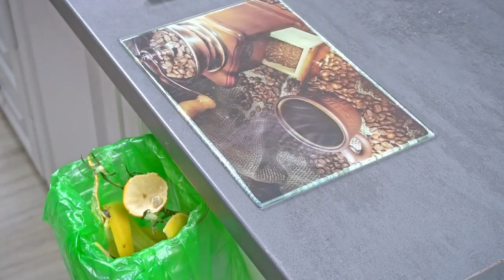DON'T THROW AWAY THEM! HERE ARE 50 AMAZING IDEAS WITH PLASTIC BOTTLES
In this video we'll show 50 useful ideas with plastic bottles!